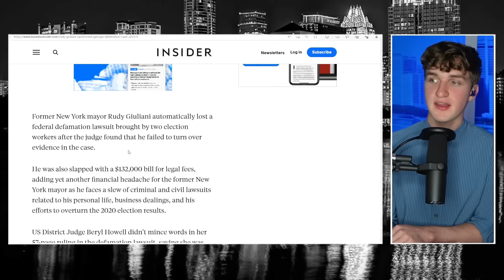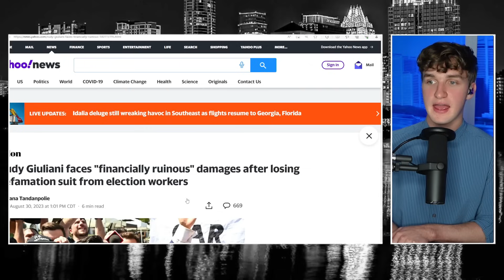Things Just Got MUCH WORSE for Rudy Giuliani!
Rudy Giuliani lost a defamation case brought against him by two Georgia election workers, adding to his already tumultuous financial situation.